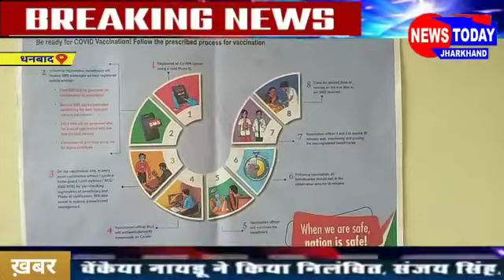निरशा में कोविड-19 का पहला वैक्सीन टीकाकरण की सुरुआत,विधायक ने फीता काट कर किया उद्घटान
निरसा :कोविड-19 का पहला वैक्सीन टीकाकरण का उद्घाटन बुधवार को निरसा के राजकीय पॉलिटेक्निक कॉलेज में निरसा विधायक अपर्णा सेनगुप्ता ने फीता काटकर उद्घाटन किया वहीँ पहला वैक्सीन एएनएम टूलू दत्त ने निरसा स्वास्थ्य केंद्र के प्रभारी डॉ रोहित गौतम को देकर वैक्सीनेशन का कार्य प्रारंभ किया गया ।उक्त अवसर पर निरसा अंचलाधिकारी एमएन मंसूरी,निरसा प्रखंड विकास पदाधिकारी विकास कुमार राय उपस्थित हुए। इस वैक्सीनेशन कार्यक्रम में वैक्सीनेटर एएनएम टूलू दत्ता व कौशल्या कुमारी को दिया गया वहीं डाटा एंट्री ऑपरेटर रियाज आलम,मनभुल बाउरी, मोबलाइजर सुरेश प्रसाद सिक्योरिटी सुखमय तिवारी  वेरीफायर इश्तहर इंद्रानी मींज एवं पार्वती कुमारी सी एच ओ को दिया गया. वहीँ इस संबंध में स्वास्थ प्रभारी डॉ रोहित गौतम ने बताया कि आज कुल 100 स्वास्थ्य कर्मियों का टीका लगाया जाएगा जिसमें एएनएम सहिया, सेविका और स्वास्थ्य कर्मी रहेंगे वही दूसरे चरण  में पुलिस प्रशासन को दिया जाएगा यह टीका लेने के  28 दिन के बाद फिर से  दूसरा डोज दिया जाएगा। इस वैक्सीनेशन कार्यक्रम में मुख्य रूप से बीपीएम धनेश्वर राम ,ओमकार कुमार ,समीर पाल, परितोष भंडारी ,मृत्युंजय शर्मा ,डेनियल वेग,रूपलाल मरांडी, देवेन्द्र चौधरी,मनभूल बाउरी सहित अन्य स्वास्थ्य कर्मियों का अहम योगदान रहा।